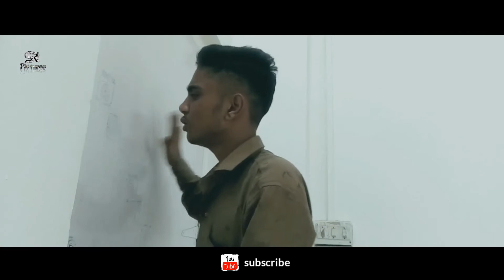Qaid | New Short Film | Survival Short Film | Suspense Short Film | Rohit Kumar | Sr Pictures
About :-
17-year-old Ishaan has been in a relationship with his girlfriend for a long time, he wants to live in a living relationship, Ishaan goes to the flat first, but due to the mistake of the sweeper, he gets locked inside and he has only one bottle of water, a biscuit There is a packet and no one even picks up his phone, how does he spend a whole day in it, this is shown in it.

A Film by : Rohit Kumar

Consept, Direction & Editing :- Rohit Kumar
Cast :- Rohit, Dnyaneshwar, Yash
Voice :- Tannu
Inspired by :- Trapped
Pressent by :- Sr Pictures

rohit film hindi
short film suspense
survival short film
survival movie
survival hindi movie
new survival movie in hindi
survival movie in hindi

Rohit Kumar
From : Maharashtra ( Nashik )